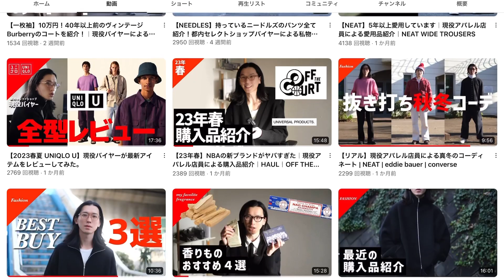【愛用品】セレクトショップバイヤーが至極の一着を選んだら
【目次】
00:00 Intro
00:40 「コバヤシチャンネル」について
01:47 コバヤシさんの愛用品
05:55 ファッションのこだわり
09:04 行きつけの服屋
10:35 Ending

※体型
167cm/52kg